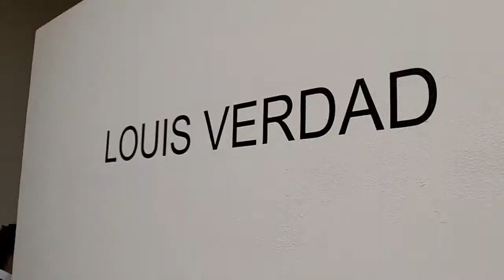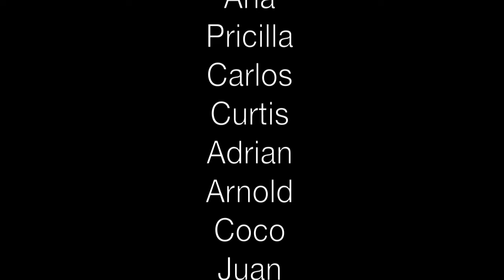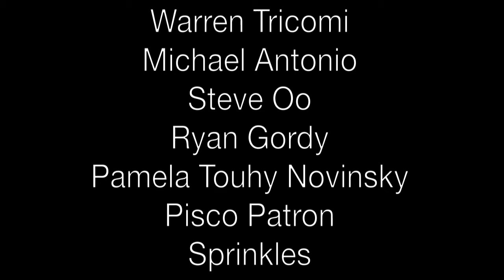Louis Verdad SS 2012 behinds the scenes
Louis Verdad SS 2012 behinds the scenes from the fashion show.